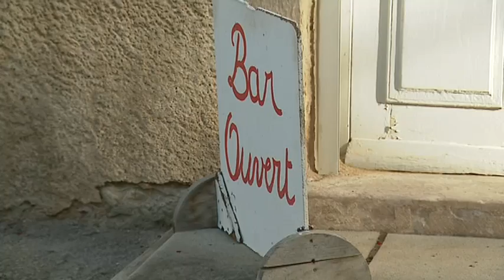Episode 4 : À la découverte des derniers petits commerces ruraux de Franche-Comté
Un reportage de : PETIT Florence, BRACONNIER Elisabeth, MAYAYO Pierre, DUBUIS Emmanuel, BASCHUNG Marie et BARTOLI Quentin